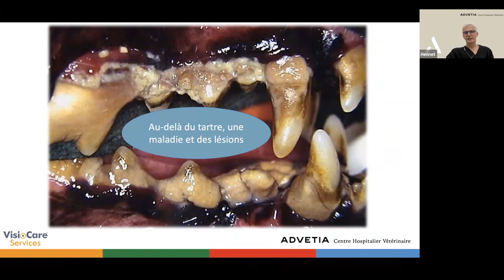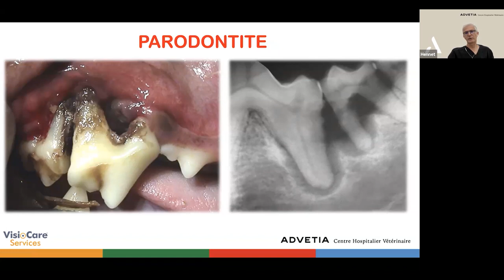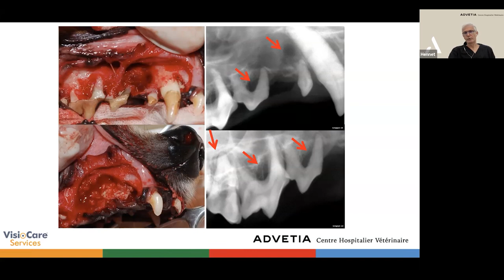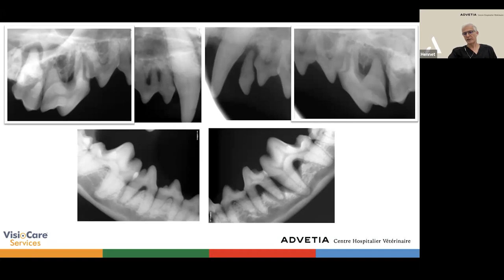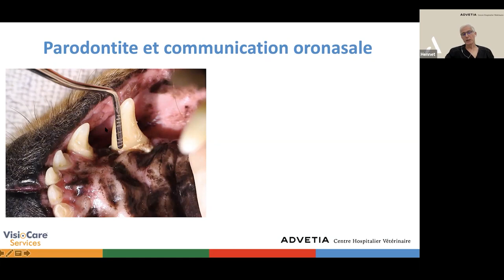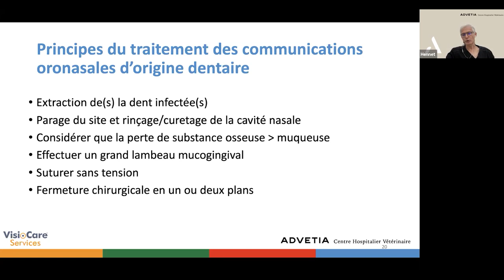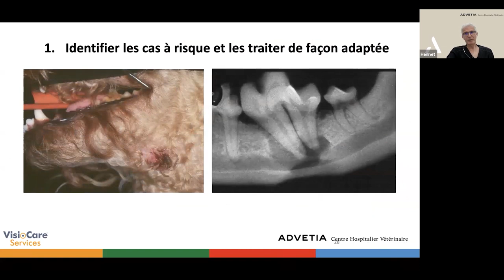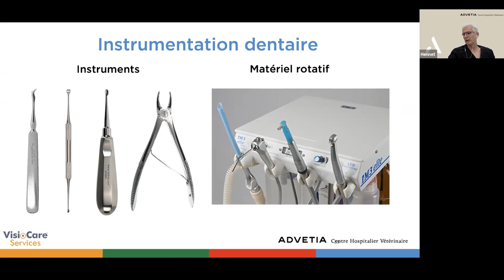Complications de la maladie parodontale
Webinaire animé par le Dr Philippe Hennet - Centre Hospitalier Vétérinaire ADVETIA.

Au cours de cet exposé, Philippe Hennet présente les principales complications associées directement à la maladie parodontale. A l’issue de ce webinaire, les participants sauront reconnaître et détailler à leurs clients l’importance de la prévention mais aussi les solutions pour résoudre ces complications lorsqu’elles se produisent.